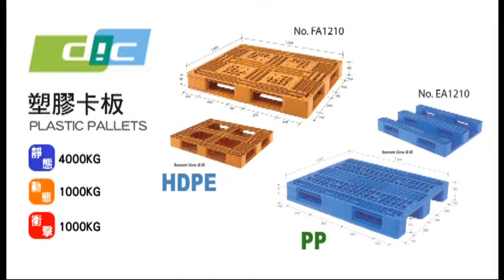「Dic」塑膠卡板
市場上，卡板材料一般分為全新同二手膠料，全新膠料製造既卡板耐用度最高，可重覆多次使用。使用二手料既膠卡板因為混合咗來歷不明既膠料，耐用性低，而且質素都較為參差。

「紅A」代理日本製品牌「Dic」塑膠卡板採用全新塑料製造，尺寸附合歐洲EUR 2標準，堅韌同耐用程度絕對係高一班。

卡板經常盛載重物，紅A代理既卡板靜態負重量可達4000公斤，如果係餐廳食肆，經常要連板帶貨咁放入去冷藏櫃度，就建議選用呢款田字型F系型卡板，佢係由HDPE膠料製造，適合低溫下環境使用。若果係物流業需要使用到電動唧車，仲可以選擇呢款川字形E系卡板，佢係由PP膠料製造，係高溫下操作都唔會有問題。經過啱啱既測試，相信大家都識得揀啦。